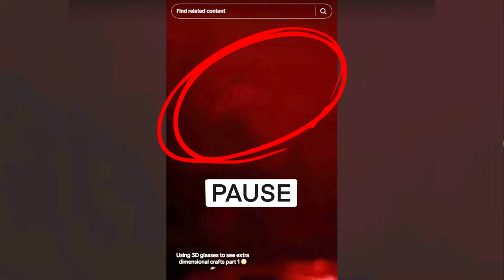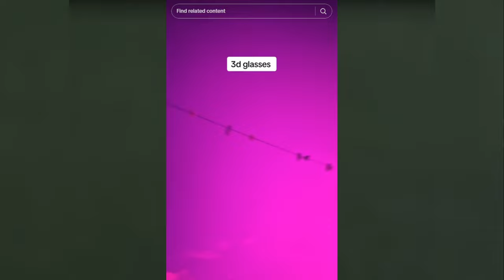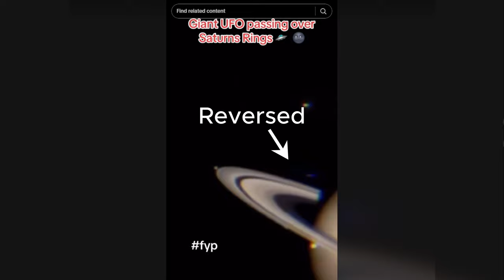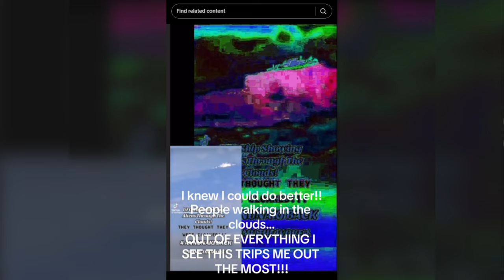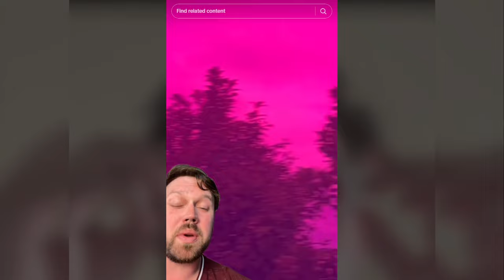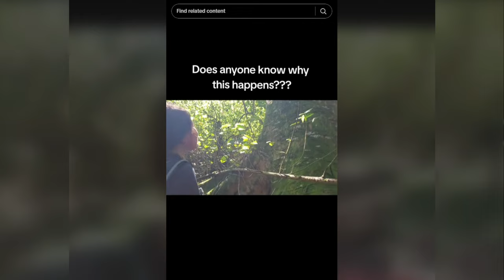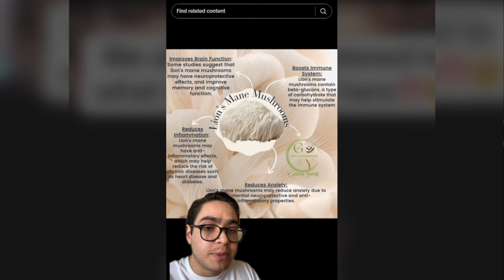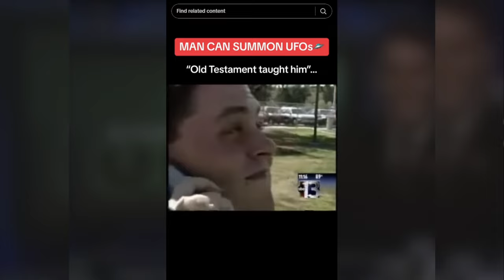Creepy TikToks That'll Keep You Up All Night Long! (Day 53)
It's Been 53 Days... When will I Sleep